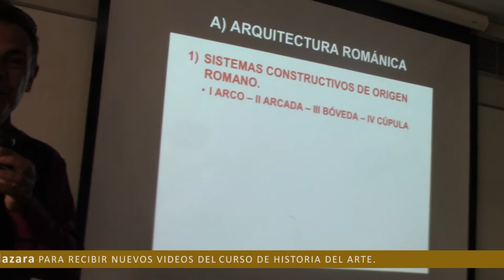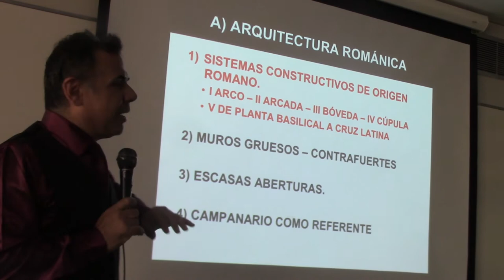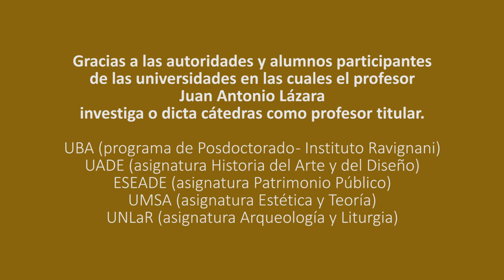91 ARQUITECTURA ROMÁNICA